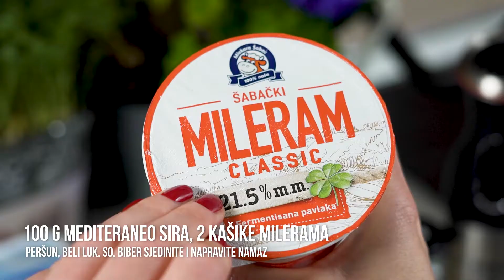Zapečena boranija u slaninici servirana na Mediteraneo namazu i bagetu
Za apsolutni užitak u svakom zalogaju nekada je potrebno sasvim, sasvim malo – i namirnica, i vremena i ideja. Dobar primer svega toga su ovi zalogaji koji kombinuju zapečenu boraniju u slaninici I namaz od @mlekara.sabac Mediterano sira, milerama, peršuna i belog luka. I toplo i hladno. I slano i neutralno. Za nekog sve, za svakog ponešto! Uživajte.

Sastojci:

36 štapića boranije
12 šnita slaninice
100 g Mediteraneo sira
2 kašike Milerama
Šaka peršuna
Beli luk granule
Baget
Šareni biber

Priprema:

Korak 1 – Štapiće boranije obavijte šnitama slaninice, poređajte ih po plehu, pobiberite i pecite u rerni oko 15 minuta na 200 C.

Korak 2 – 100 g Mediteraneo sira, 2 kašike milerama, peršun, beli luk, so, biber sjedinite i napravite namaz.

Korak 3 – Isecite 12 parčića bageta I premažite ih namazom, preko svakog stavite zapečenu boraniju, po želji mikrobilje i sve je spremno za serviranje! Prijatno!

Napomena:
U ovom receptu koristim zaleđenu boraniju. Ukoliko koristite svežu morate je je prvo blanširati koji minut: ubacite očišćenu boraniju u prokuvalu vodu i kuvajte je 2-3 minuta ,a zatim je provucite kroz hladnu vodu i dobro je ocedite.

Sve proizvode Mlekare Šabac koje sam koristila u receptu možete pronaći u svim bolje snabdevenim prodavnicama širom Srbije